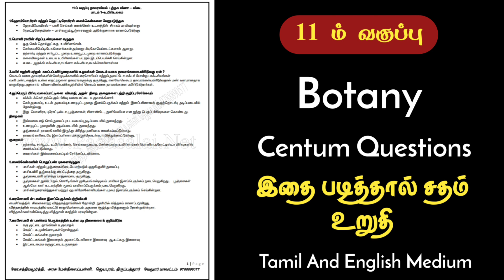11th Botany Public Exam 2023 | How to Get Full Marks | Paper Valuation 2023 | Pure Science Group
Google Form

11th Tamil Public Exam | Official Question Paper 2023 | 11th All Subject Questions | 90/90 Marks 🎉💫

Public Exam Question Pattern | Public Exam 2023 | Public Exam Question Paper 2023 | Paper Valuation

today school news tamil live today school news tamil polimer
today school news tamil ashwin
today school news tamil 2023
today school news tamil video today school news tamil sun news
today school news tamilnadu in tamil
today school news tamil today.
school news tamil ashwin today news tamil school and college reopen
today news tamil school accident school news today tamil nadu ashwin 2023 | school reopen news today
tamil anbil mahesh poyyamozhi
today news about school and college in tamilnadu
today school news in tamil public exam
school news today tamil election leave I school reopen news today news tamil for school reopen
today.
tamil exam
school reopen news today tamil madan gowri
today school news tamil holiday today rain news tamil school holiday.
school reopen news today tamil happy whatsapp status school reopen news today tamil hindu | school holiday news today tamil puthiya
thalaimurai | school holiday news today tamil nadu for election | today
school news in tamil nadu live on polimer school reopen news today
tamil jaya plus I school news tamil live 2022 | school reopen news today
tamil memes
today school news tamilnadu live
today school news tamil news
today school news tamilnadu. today school news tamil nadu 2023
today news school reopen tamil nadu latest news about school reopening in tamilnadu.
school reopen news today tamil sad whatsapp status
| school reopen
news today tamil status school reopen news today tamil short I school reopen news today tamil sad whatsapp status february | school
reopen news today tamil sad whatsapp status 2022 | school reopen
news today tamil troll
today school reopen news today tamil today news tamil school van
school reopen news today tamil yesterday I school reopen news today
tamil youtube channel | school reopen news today tamil yuvaraj mass media | school holiday news today tamil 2023 puthiya thalaimurai

tamilnadu school news | comedy | tamil rhymes | tamil | tamil tamil | in tamil
tamil nadu government | school reopen date 2023 | college reopening
date | schools reopening in tamilnadu I when school reopen in
latest news about school reopening in tamilnadu 2023 | tn school news | tn school
college opening date | tamil school I school tamil | school college open news | tamil nadu school reopening I tn school reopen education news in tamilnadu | tamil nadu school news.